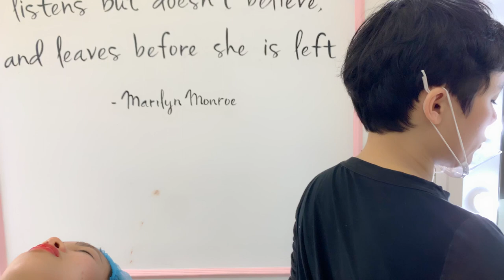Một ngày làm việc tại DK Eyebrows & Beauty